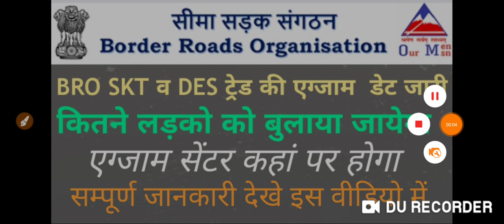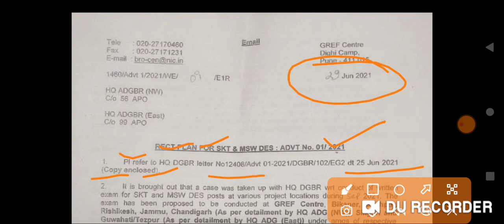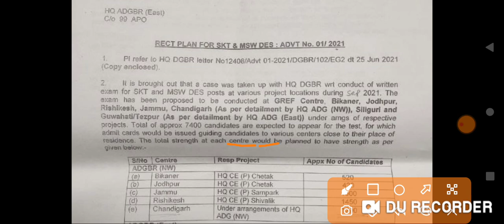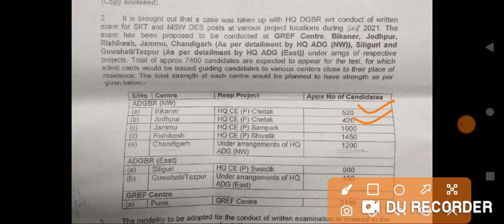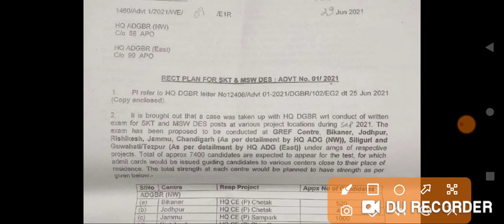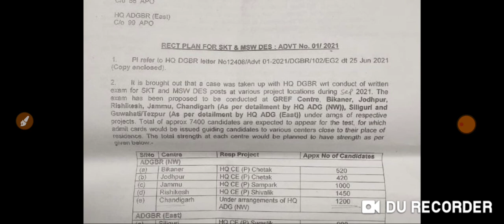BRO GREF store keeper Exam date 2021/BRO DES Exam date 2021/BRO GREF store keeper Admit card 2021